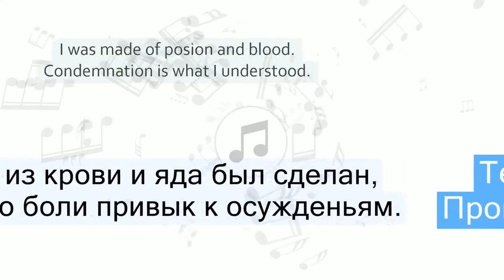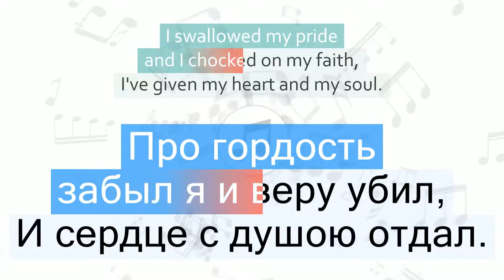Green Day - 21 Century Breakdown Перевод песни На русском Слова Текст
Перевод песни Green Day - 21 Century Breakdown на русский язык
Песня 21 Century Breakdown на русском
21 Century Breakdown перевод на русский - Упадок 21-го века
Песня Green Day - 21 Century Breakdown с переводом
Green Day - 21 Century Breakdown Lyrics Cover
Текст песни 21 Century Breakdown и перевод слов
Караоке

Быстрый переход к нужной части песни:
1 часть - 00:06
2 часть - 00:17
3 часть - 00:30
4 часть - 00:39
5 часть - 00:49
6 часть - 00:58
7 часть - 01:09
8 часть - 01:18
9 часть - 01:27
10 часть - 01:34
11 часть - 01:39